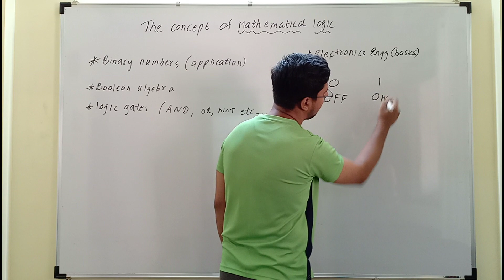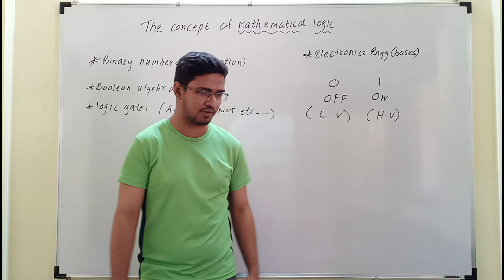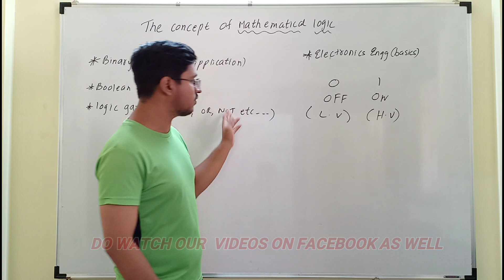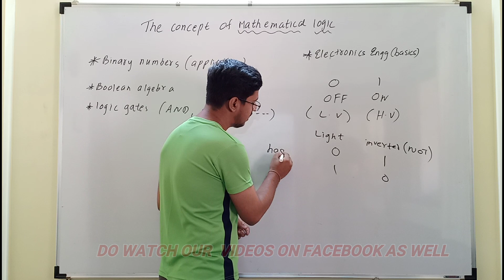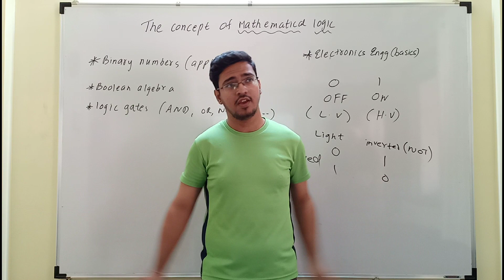CONCEPT OF MATHEMATICAL LOGIC HSC CLASS 12 MAHARASHTRA BOARD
This Video Contains THE CONCEPT OF MATHEMATICAL LOGIC Class 12 Maharashtra Board.

COMPLETE PLAYLIST OF THE CHAPTER PLLBGtCr0lPrBTcQrhUeEC9BvR5Op4Dfc